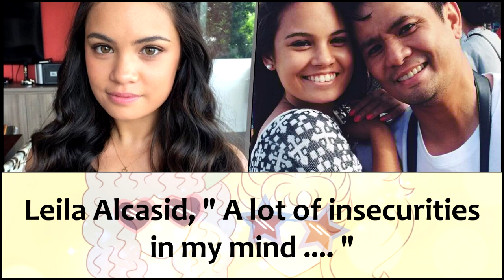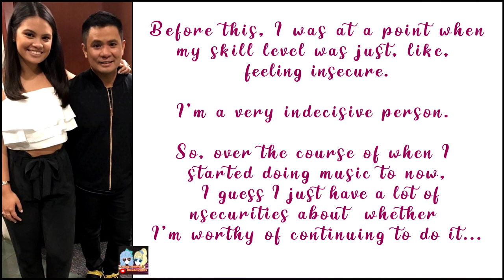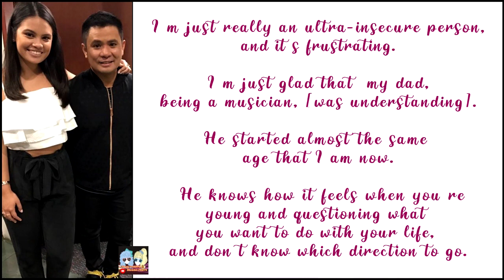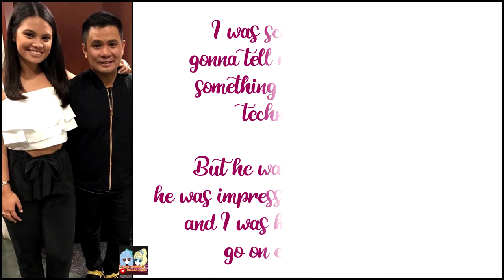LEILA ALCASID wants to be a songwriter like her father Ogie Alcasid.